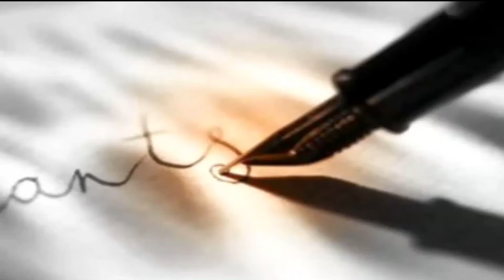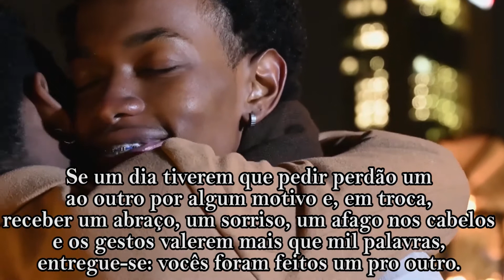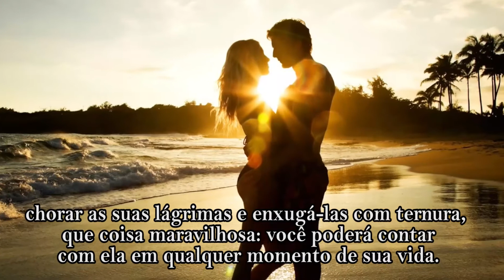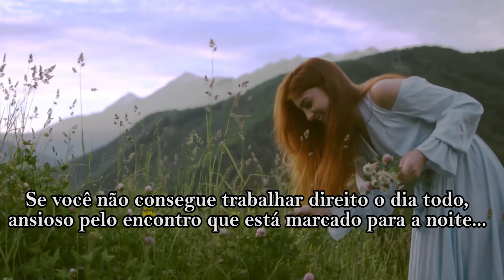QUANDO ENCONTRAR ALGUÉM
Esse poema-crônica para o CANTINHO DA POESIA tem como autora Selma Soares Albuquerque (erroneamente atribuído a Carlos Drummond de Andrade)